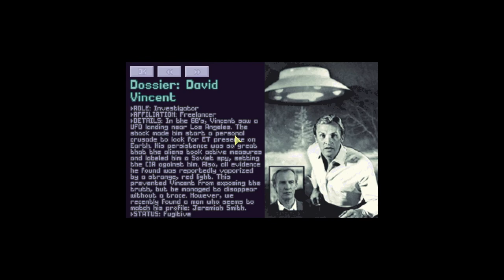Let's Play The X-COM Files: Part 237 Protect David Vincent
Part 237 After the EXHALT base is wiped off the map, we find out that MiB is after David Vincent, a made who reported on UFO sightings in the 60's... It's a little late to cover up Alien sightings but it's our job to ensure his safety.